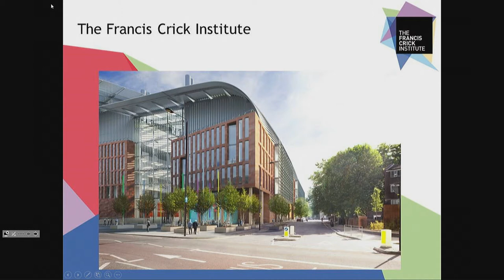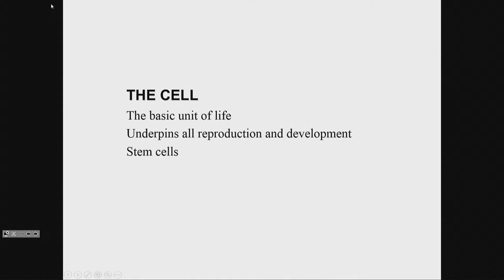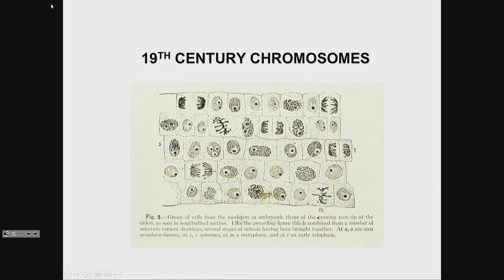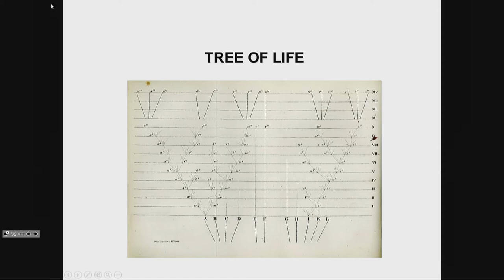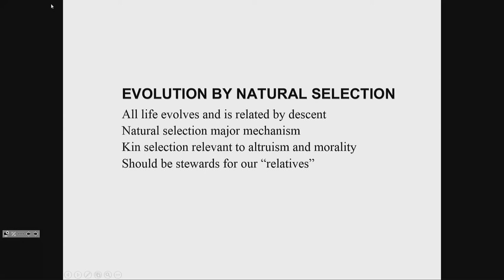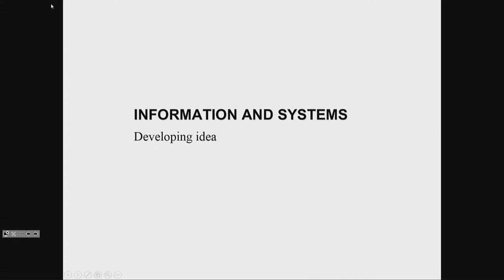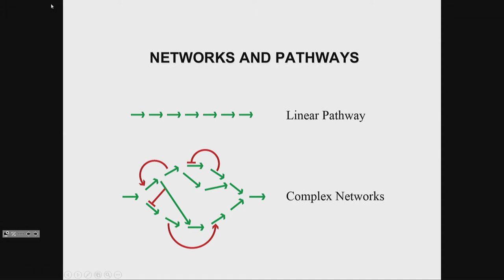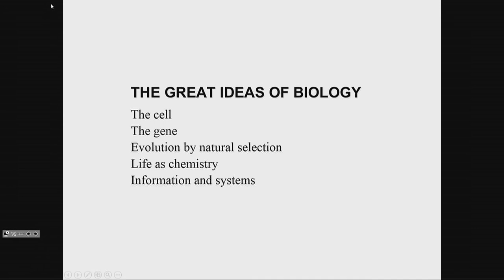The Peter Lindsay Memorial Lecture 2017: Biology ideas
Great Ideas of Biology

Professor Sir Paul Nurse presents the 10th annual Peter Lindsay lecture.